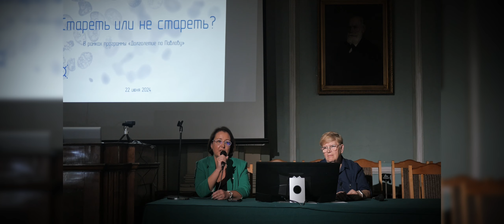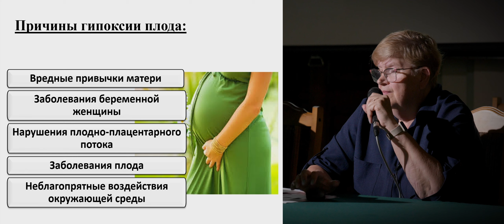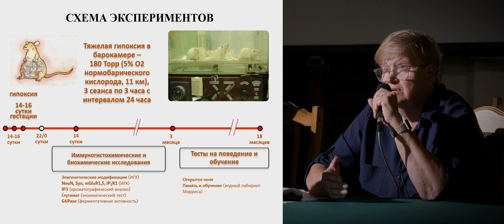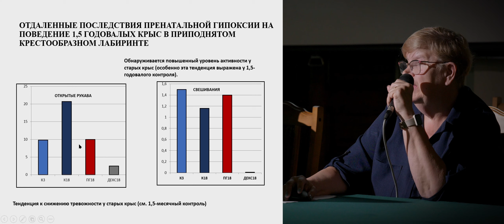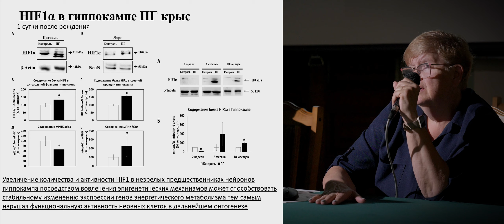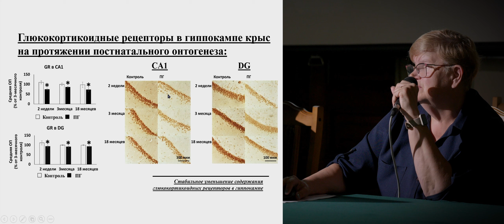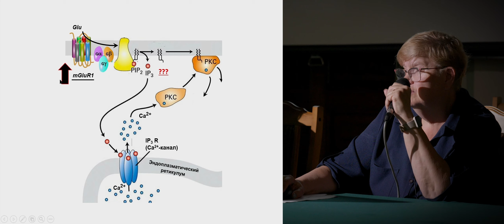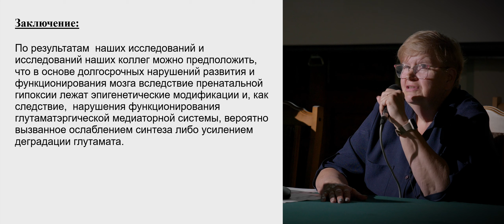Стресс матери во время беременности и преждевременное старение потомков. Е. И. Тюлькова (ИФ РАН)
Стресс матери во время беременности и преждевременное старение потомков. Лекция Екатерины Иосифовны Тюльковой, ведущего научного сотрудника Лаборатории регуляции функций нейронов мозга ИФ РАН, доктора биологических наук.
Модератор дискуссии — доктор биологических наук, профессор РАН, заместитель директора ИФ РАН, Елена Александровна Рыбникова.
22 июня 2024 года. Институт физиологии им. И. П. Павлова РАН.
Лекция и дискуссия состоялись в рамках программы Института Физиологии им. И. П. Павлова РАН «Долголетие по Павлову» ставшей часть фестиваля «Наука на Стрелке» (июнь — октябрь 2024). Первая сессия – «Стареть или не стареть»?
Как ученые изучают старение и какие выводы они делают, в связи с этим? С июня по октябрь мы проводим встречи с учеными, которые расскажут о своих исследованиях в области старения организмов, о том какие они проводят эксперименты и что выясняют в процессе. Также обсуждаем актуальные теории старения, гипотезы остановки или даже отката старения, а к октябрю будем готовы говорить об идеях и экспериментах в области радикального продления жизни.